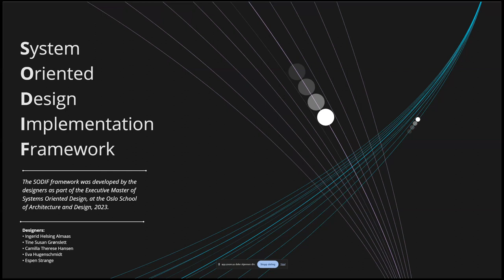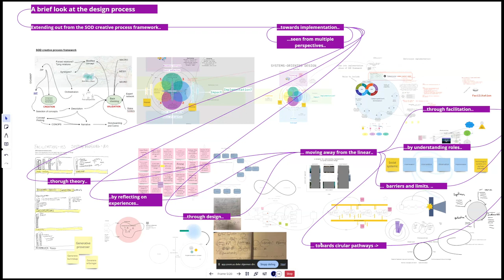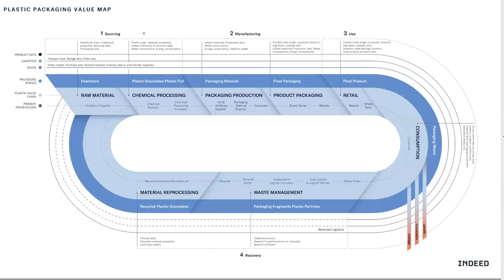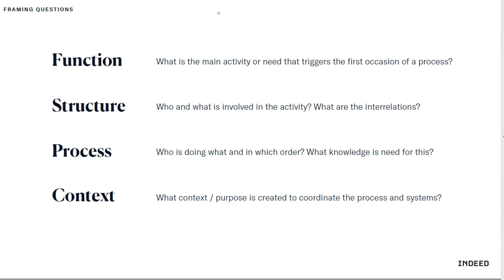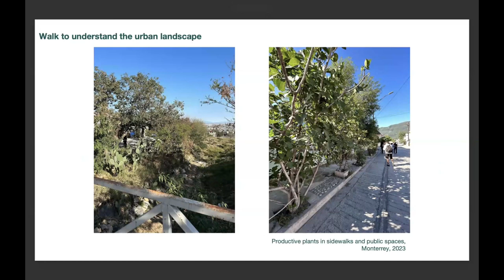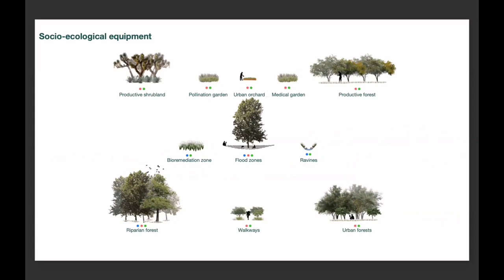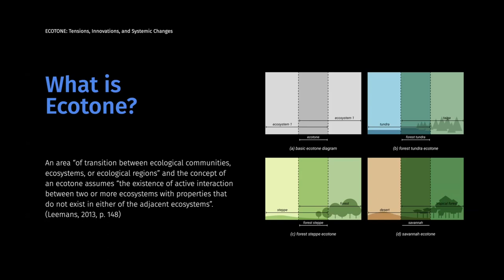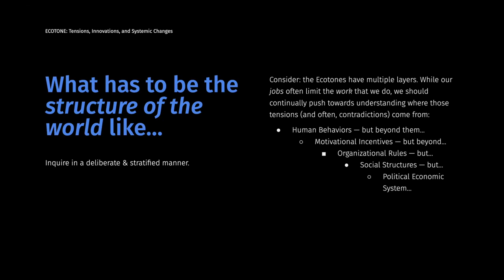Mapping Studio: Mapping as framework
These four project posters reflect mapping as frameworks to describe and inspire multiple perspectives at different scales. SODIF (Strange) maps pathways and critical elements that support the continuous cycles required for implementation in complex situations, and the packaging value map serves as a common ground for discussing the complex ecosystem with stakeholders (Park). Tejiendo Montañas (Mallma, López Elenes & Sandoval Osio) explores socioecological re-connection with the landscape as a process to build a new relationship between city and mountain. Ecotones (Muljono) zooms in with an approach that navigates the transitions between ecosystems to identify systemic pain points.

Presenters
Espen Strange | SODIF: Systems oriented design implementation framework
Eunji Park | Value Mapping For Stakeholder Engagement
Sally Torres Mallma, Guadalupe López Elenes, and Gerardo Sandoval Osio | Tejiendo Montañas: Corredores Socioecológicos en Monterrey
Darwin Muljono | Ecotones: Tensions, innovations, and systemic changes

Commenter
Jonathan Romm | Oslo School of Architecture and Design

Host
Aakash Bhadra

Sketchnoter
Aditi Shinde | Instagram @ditiiee